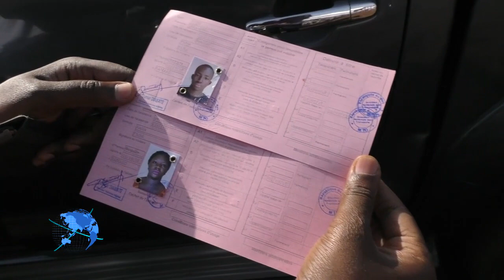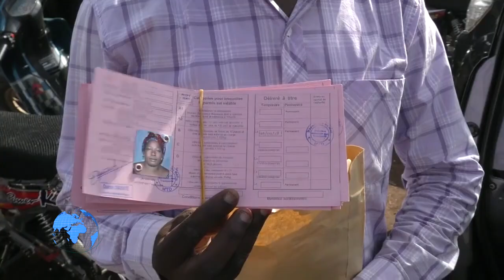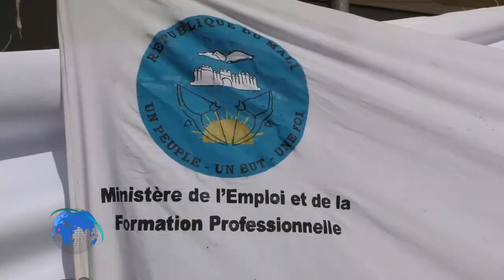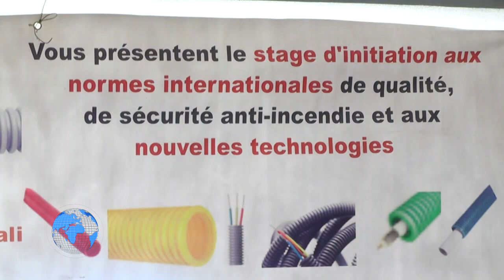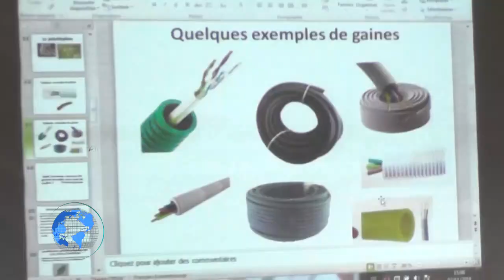Le Journal Televisé de CHERIFLA TV en Bambara du 03 11 2018 présenté par Moussa FOMBA